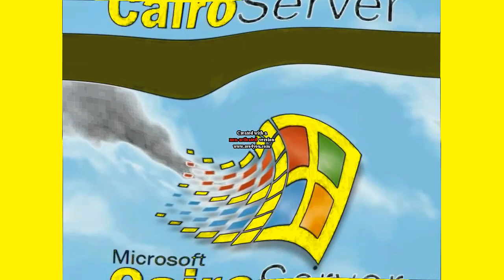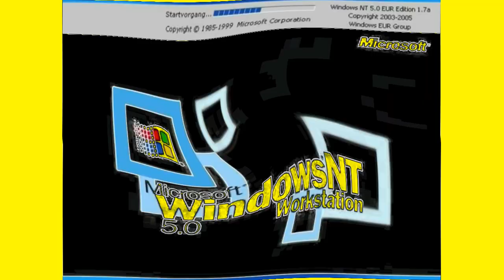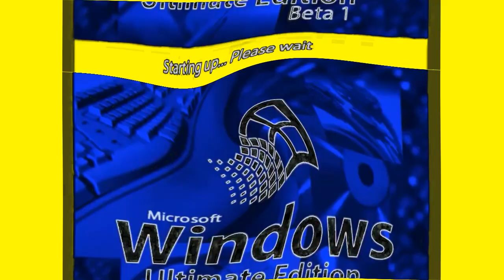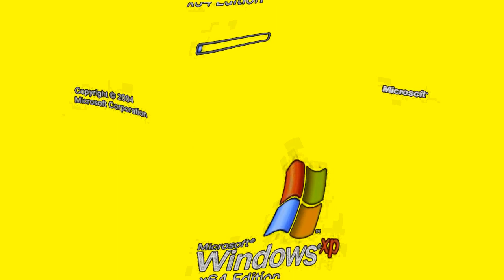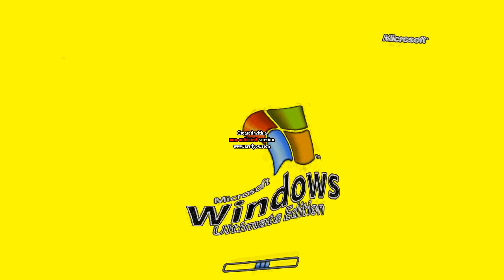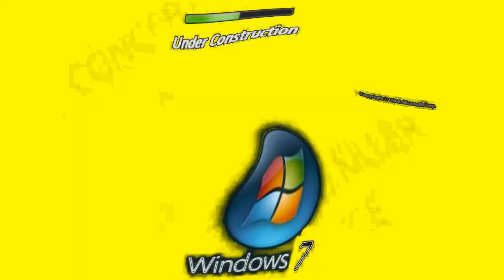Windows Startup and Shutdown Sounds Updated in My G-Major 42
Pitches:
+21
+17
+16
+14
+12
+9
+7
+5
+4
+2
0